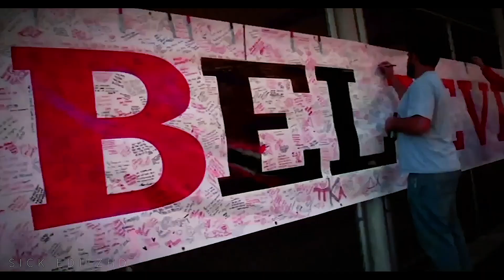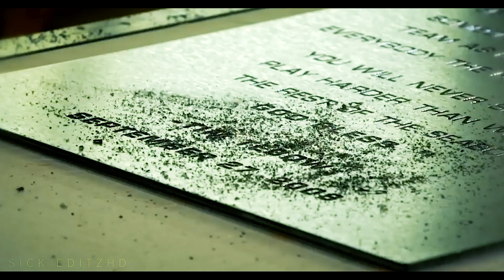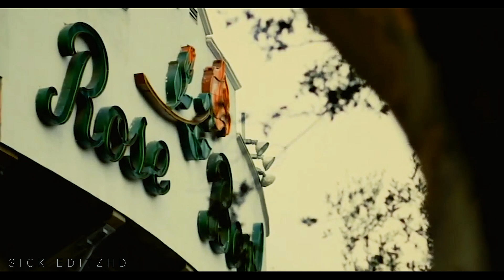College Football Pump Up || 2020 Tribute ᴴᴰ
College Football Pump Up (2020 Tribute)
college football highlights college football 2020 hype coronavirus playoff motivational nfl NCAA big hits best plays best moments week